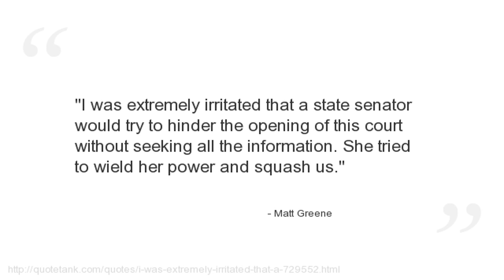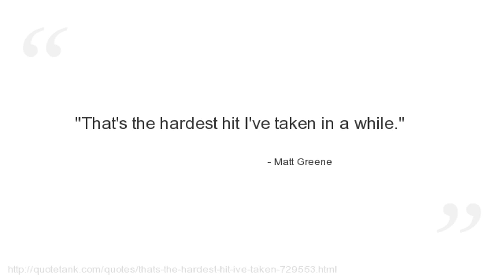Matt Greene Quotes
Who is Matt Greene?
An American professional ice hockey defenseman who currently plays for the Los Angeles Kings of the National Hockey League.